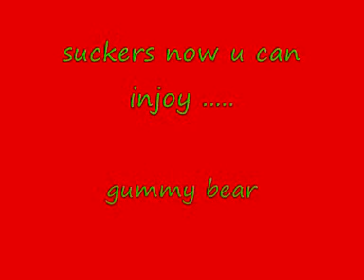halo unlock cheat recon armor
how to get halo recon is.

made by ricko 270597